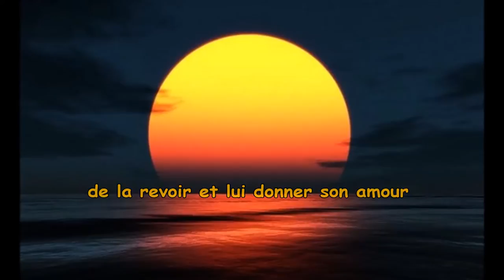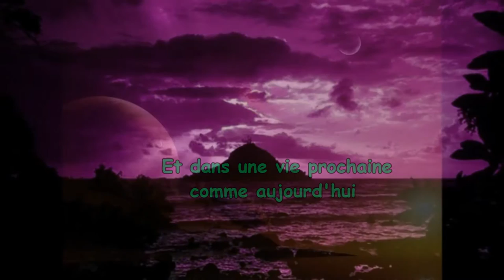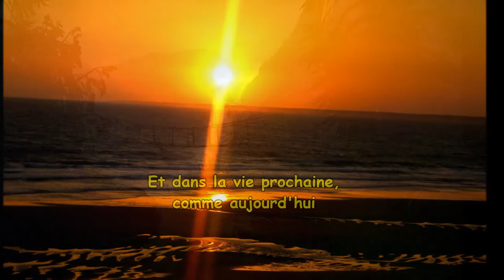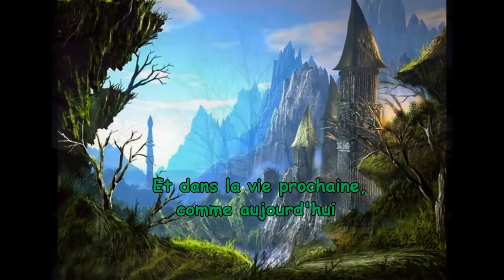Nuno da Silva -Na vida próxima (sous titres en français)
Welcome - Bienvenue -Bienvenido